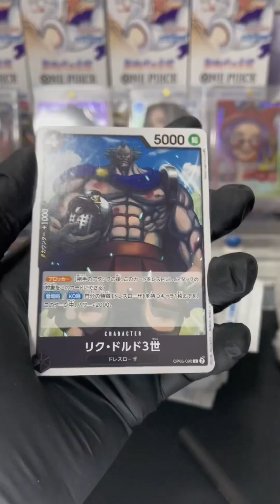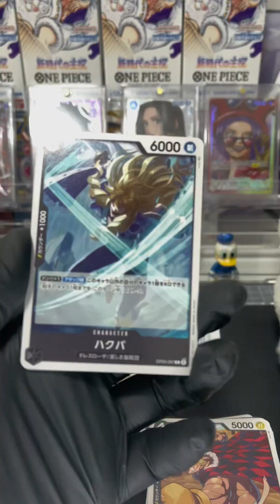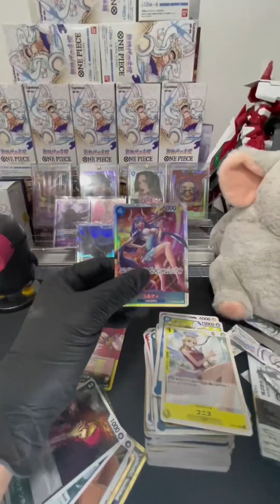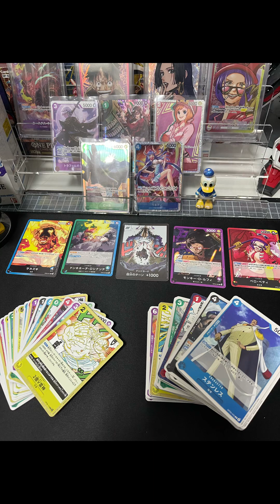09/12 Booster Pack Awakening of the New Era (OP05) One Piece Card